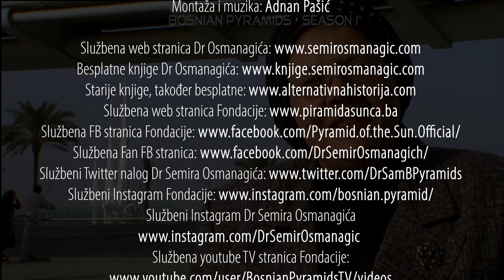Prof. Dr Mona Haggag: ‘Kako to može neko ignorisati?’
Šefica Odsjeka za grčku i rimsku arheologiju na Fakultetu umjetnosti Univerziteta u Aleksandriji (Egipat) i generalni sekretar Aleksandrijskog društva arheologa, u izjavi nakon osmodnevnog istraživanja bosanskih piramida u Visokom.

Kamera: Said Sefo – ‘Bosanska piramida – potraga za istinom’